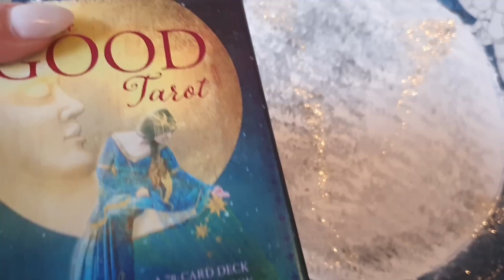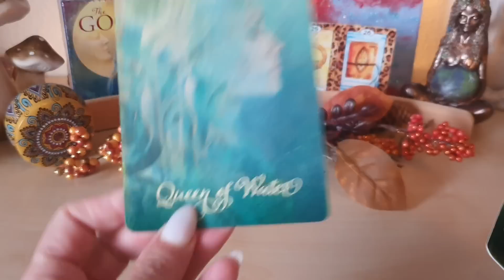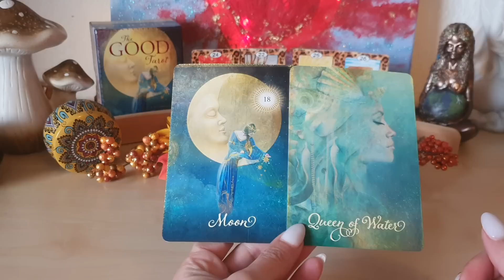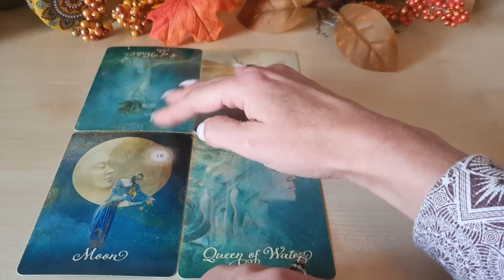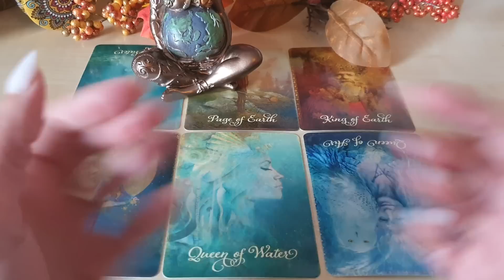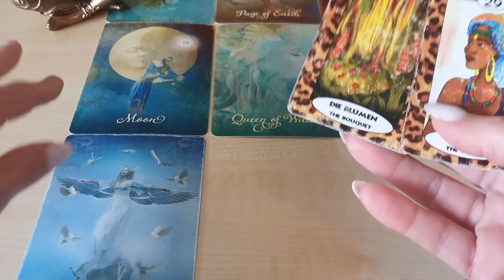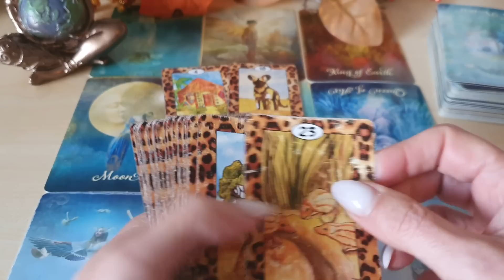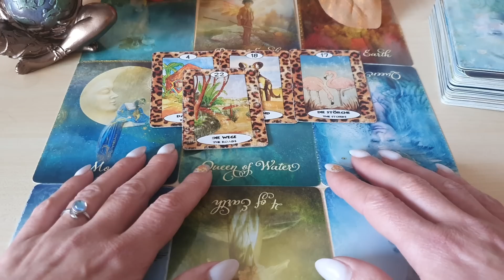Auszug, Umzug, erstmal Gästezimmer, oder zu Freunden 🤔🤝🔑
1,99€ pro Minute aus dem deutschen Festnetz, Mobilfunk abweichend

Energie Arbeit Supervollmond, Tor 99, Mabon, Herbst Tagundnachtgleiche (8,88€)

Der rückläufige Merkur (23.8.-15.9.) führt in eine magische Herzöffnung die Mauern fallen lässt 🔑❤️💥 (6,22)

rückläufiger Uranus 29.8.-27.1. Der Aufstieg in das Herzensbewusstsein ❤️(6,24€)

die Tür 🚪 die der Merkur in der Jungfrau für Dich öffnet,  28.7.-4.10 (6,35€)

Mars in Waage ♎️ 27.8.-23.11. unter göttlicher Führung, vom Faulpelz zum Mann 🚹 gereift (6,11€)

Venus im ♌️ 🦁 Löwen 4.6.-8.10. Woran orientierst Du Dich? Am Erst Besten oder an dem was Dir tatsächlich entspricht? (6,66€)

rückläufiger Pluto 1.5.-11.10. Konfrontation mit den eigenen Schatten für einen Meinungswechsel, als Lerneffekt (5,55€)

rückläufiger Saturn 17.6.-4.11. Das beobachten des Wandels, der Veränderungen innerhalb Beziehungen (6,17€)

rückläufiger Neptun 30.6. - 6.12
Im Wandel der neuen Zeit ✨️💞✨️ (6,33€)

rückläufiger Jupiter 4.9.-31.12. Abstieg oder Aufstieg Du bist dabei zu wählen (6,34)

großer Rundumblick 2. Jahreshälfte 2023 rückläufiger Chiron 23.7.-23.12. Thema Liebe ❤️ zurück zum Ex 🤔 (6,00€)

36€+19%Ust = 42,84 + 3,50 € Versand = 46,34 €

Gaia
vereine oben und unten in Deiner Mitte, nehme den weiblichen Weg Deiner Seele an, das Leben ist heilig (69€)

Mondstein Ring
Göttlicher Wille, Kraft, Stärke
Stärkt Deine Aura, Stabilisiert Dein Tun, verbindet Dich mit Deinem höheren Selbst.
Folge bewusst den Impulsen im Inneren! (55,36€)

bitte beachten Kunden aus der Schweiz zahlen plus 17,99€ Versand, Kunden aus Österreich plus 10,99€ Versand

Rauch-Tee, Yin Reise 💞 Akasha Aktivierung, Zusammenführung Körper, Geist und Seele

(29,88€ + 19% Ust+3€ Versand= 38,55€, (bitte beachten Kunden aus der Schweiz zahlen 17,99€ Versand, Kunden aus Österreich 9€ Versand)

Kronenchakra Kerze, aktiviere den Fluß in und aus Deinem Kronenchakra 👸💥✨️
29€ + 19% Ust+3€ Versand= 37,51€, bitte beachten Kunden aus der Schweiz zahlen 17,99€ Versand, Kunden aus Österreich 11€ Versand)